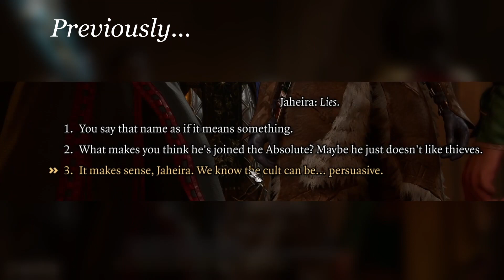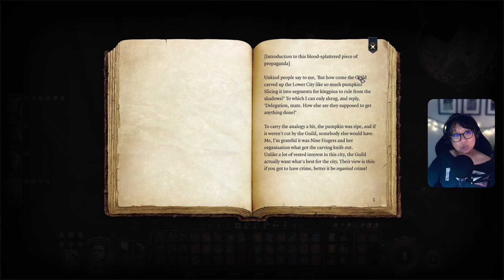EP 48 - Saving Minsc - Baldur's Gate 3 | The Dark Urge [ Replay/Tactician Mode ]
We follow Minsc's trail into the Lower City Sewers and find out to what extent our companions has been compromised by Orin. When we finally find Minsc, we will need to find a way to free him from the Absolute's control, or we will lose a great hero of Baldur's Gate.

*** Timestamps  SPOILERS ***

0:00  Timestamps / Recap
1:30 Start / Lower City Sewers
3:15 Gale?
16:07 Abandoned Cistern (combat)
29:40 Opening the floodgate
33:51 Minsc and the Absolute Cultists (combat)
50:19 Saving Minsc
58:54 Reuniting with Boo

Tactician mode
Character: The Dark Urge
Half-elf Drow /
Dragon Ancestry Sorceror

This playthrough was recorded with version 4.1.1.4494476 (patch 5)

A re-play of Baldur's Gate 3, this time as The Dark Urge origin character, a drow half-elf sorceror of Dragon Ancestry who will try with every inch of their soul to resist the evil within him. Waking up in the Nautiloid pod with no memory, his mission is now to focus on finding the cure for the Mindflayer tadpole infecting his brain, and to find out about his past and why he has these dark urges. Helping his newfound companions and saving the world -  all of that are secondary details in this adventure.